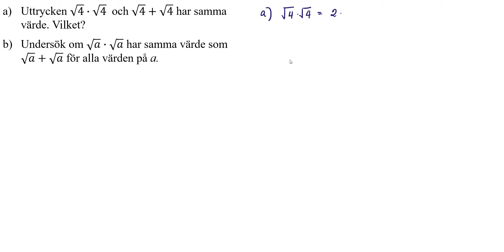Ma1b 2212 Matematik 5000+ 1b för reviderad ämnesplan